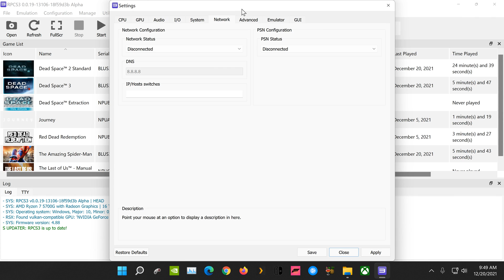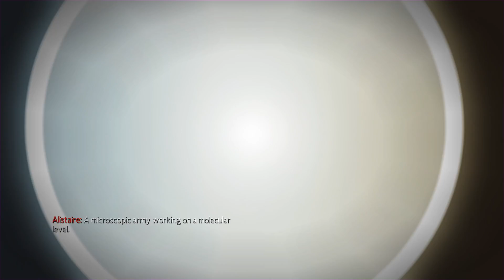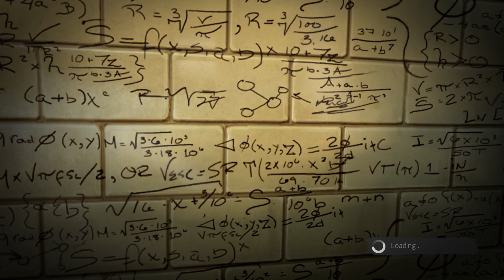The Amazing Spider-Man (4K / 2160p) | RPCS3 Emulator 0.0.19-13106 | Sony PS3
The Amazing Spider-Man running on a Windows 11 PC via the RPCS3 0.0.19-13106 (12/20/2021) PS3 emulator. Download the emulator from our site:

My basic settings for this game:

- CPU
SPU Decoder: Recompiler (LLVM)
[x] Enable SPU loop detection

- GPU
Renderer: Vulkan
Default Resolution: 1280x720 (Recommended)
Resolution Scale: 300% (3840x2160)
Resolution Scale Threshold: 16x16 (Default)
Shader Mode: Async (multi threaded)
Write color buffers: On